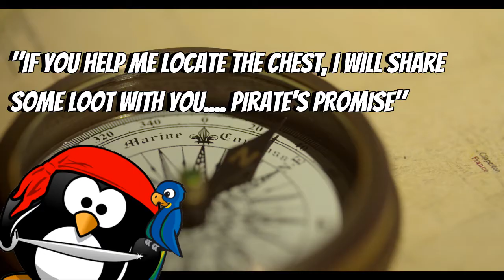Place Value Math Mystery Video Hook: Case of The Puzzled Pirate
This is the video hook for the Place Value review mystery, Case of The Puzzled Pirate. Engage and motivate your students with these fun math mysteries! They make a great activity for review, early finishers, or the sub tub.